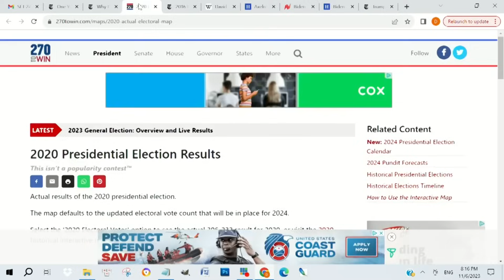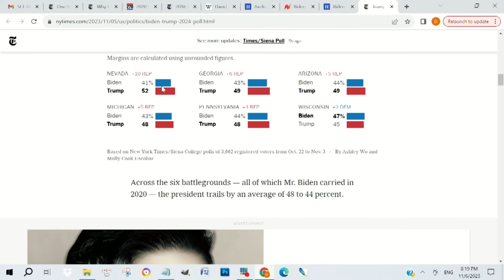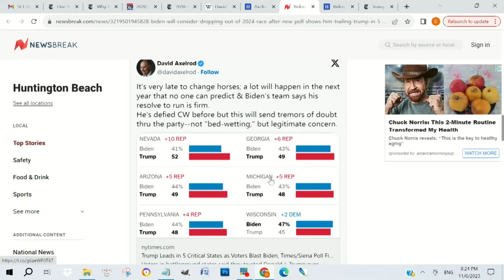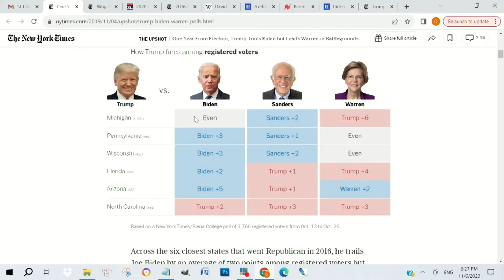Tiết Lộ Động Trời Donald Trump đang dẫn trước Joe Biden trong cuộc đua bầu cử tổng thống Mỹ 2024